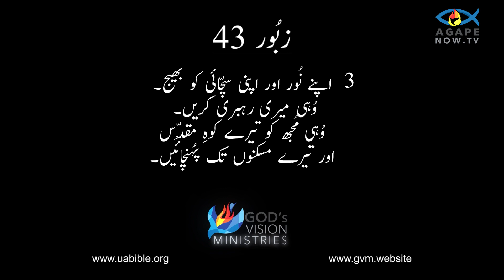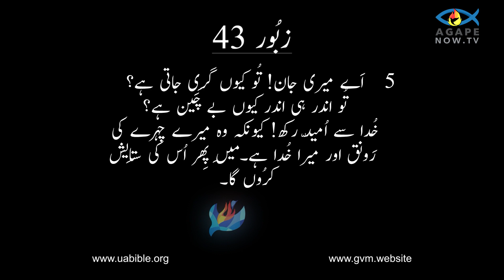Psalm 143 in urdu bible || Zaboor 143 in urdu bible || زبُور کی کتاب || Urdu bible study